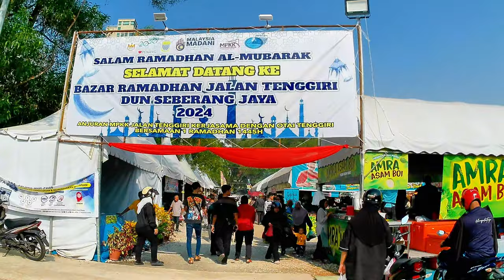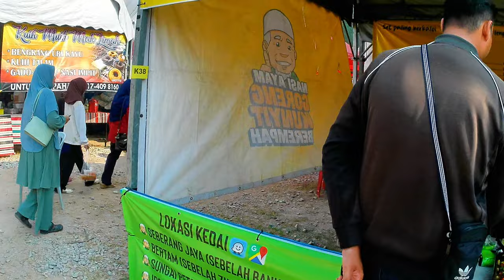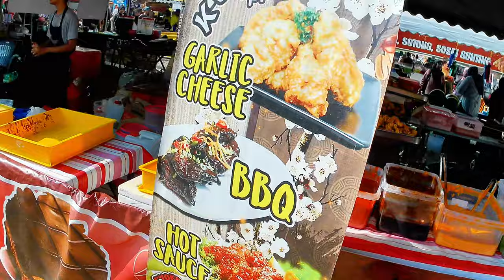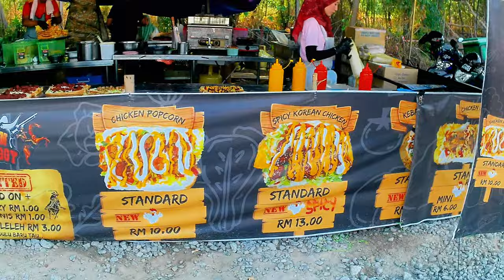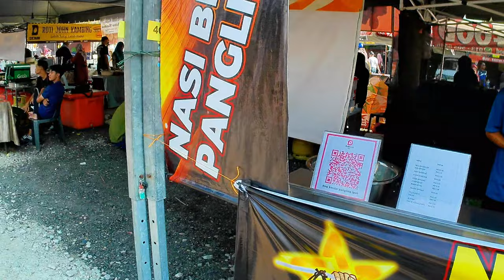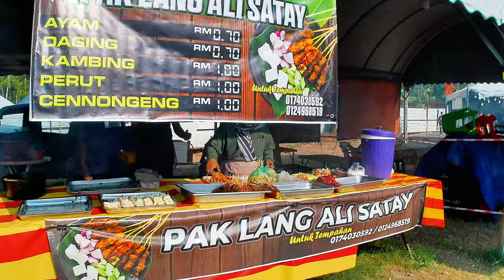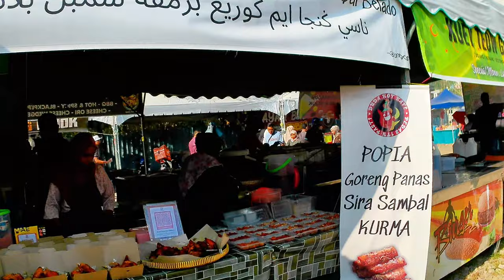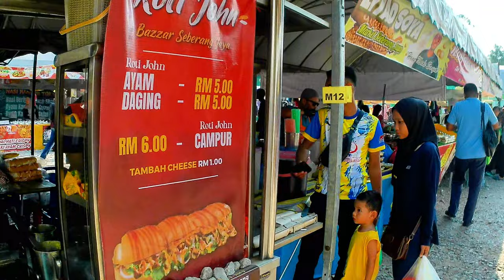Bazar Ramadhan Seberang Jaya, Jalan Tenggiri